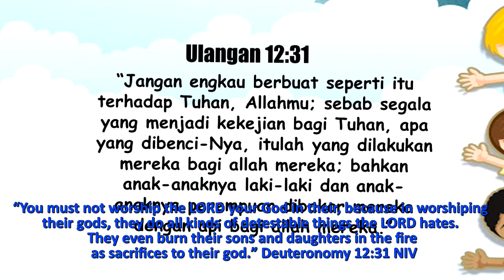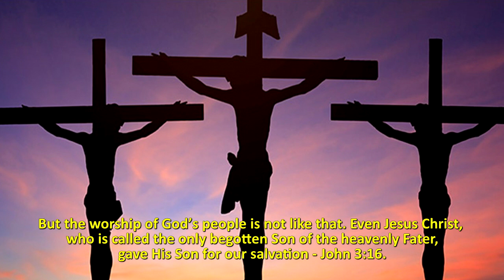REnungan Pagi Anak dan Pelajar, 18 Desember- PERBAKTIAN ORANG KANAAN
2⃣0⃣2⃣0⃣

         ◦•●◉✿[ *Desember 18* ]✿◉●•◦

*“ CANAANITES’ WORSHIP”*

╔ ஜ۩۞۩ஜ 9╗
📝 *Memory Verse: Deuteronomy 12:31 NIV*
╚ ஜ۩۞۩ஜ ╝

“You must not worship the LORD your God in their, because in worshiping their gods, they do all kinds of detestable things the LORD hates. They even burn their sons and daughters in the fire as sacrifices to their god.”

 Canaanite’s worship was idolatry. Their worship is self-torture, petty torture, and murder. The god they worship is a cruel god, demanding human blood. Meanwhile, our God is the most loving God. He loves all humans even the sinners. “And wal in the way of love, just as Christ loved us and gave himself up for us as a fragrant offering and sacrifice to God.” – Ephesians 5:2 NIV.
 The Canaanites offered and sacrificed their little children to their god. But the worship of God’s people is not like that. Even Jesus Christ, who is called the only begotten Son of the heavenly Fater, gave His Son for our salvation – John 3:16. In the old testament, the sacrifice of Jesus in every Israelite’s worship, was replaced by a ram that was without blemish. That is what God ordained as the way to serve Him. Jesus who was the sacrifice represented by the sheep, because Jesus was called the lamb of God – John 1:29.
 That is why whenever the people of God come to His dwelling place, they must look to Jesus, the lamb of God. That is what John the Apostle said, “Behold, the lamb of God who takes away the sin of the world”. Therefore, come to God’s house with joy, because Jesus has carried the burden of the world, including ours.

*” PERBAKTIAN ORANG KANAAN”*

╔ ஜ۩۞۩ஜ ╗
📝 *Ayat Hafalan : Ulangan 12:31*
╚ ஜ۩۞۩ஜ ╝

– “Jangan engkau berbuat seperti itu terhadap Tuhan, Allahmu; sebab segala yang menjadi kekejian bagi Tuhan, apa yang dibenci-Nya, itulah yang dilakukan mereka bagi allah mereka; bahkan anak-anaknya laki-laki dan anak-anaknya perempuan dibakar mereka dengan api bagi allah mereka.”

 Perbaktian orang Kanaan adalah penyembahan kepada berhala. Penyembahan mereka adalah penyembahan menyiksa diri dan penganiayaan serta pembunuhan kecil. Tuhan yang mereka sembah adalah tuhan yang kejam, menuntut darah manusia. Sedangkan Tuhan Allah kita adalah Allah yang Maha Kasih. Dia mengasihi semua manusia bahkan orang berdosa sekalipun. “Sebagaimana Kristus Yesus juga telah mengasihi kamu dan telah menyerahkan diri-Nya untuk kita sebagai persembahan dan korban yang harum bagi Allah” Epesus 5:2
 Orang-orang Kanaan, mempersembahkan dan mengorbankan anak-anak mereka yang kecil kepada tuhan mereka. Tetapi penyembahan Umat Tuhan bukan demikian. Bahkan Yesus Kristus yang disebut Anak tunggal Bapa sorgawi, mengaruniakan anak-Nya untuk keselamatan kita – Yohanes 3:16. Pada jaman perjanjian lama, pengorbanan Yesus dalam setiap peribadatan orang Israel, digantikan dengan domba jantan yang tidak bercacat. Itulah yang Tuhan tetapkan sebagai cara berbakti kepada-Nya. Yesus yang menjadi korban yang dilambangkan oleh domba, karena Yesus disebut anak domba Allah – Yohanes 1:29.
 Itulah sebab setiap kali umat Tuhan datang di tempat kediaman-Nya, harus memandang kepada Yesus anak domba Allah itu. Itulah yang Rasul Yohanes pesankan, “Lihatlah anak domba Allah yang menghapus dosa dunia” – Ibid. Karena itu, datanglah kerumah Tuhan dengan sukacita, karena Yesus telah memikul beban dunia termasuk beban kita.

*"TETAPLAH BERPENGHARAPAN, ALLAH BESERTA KITA"*